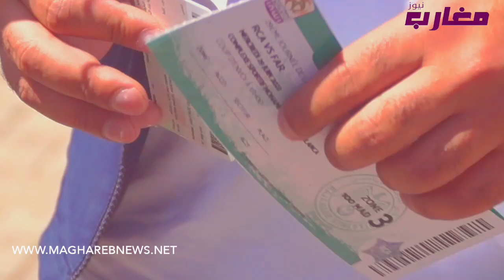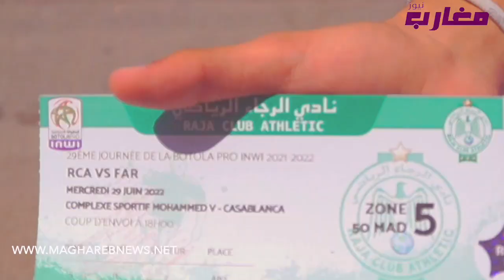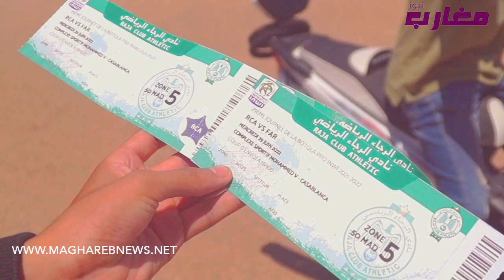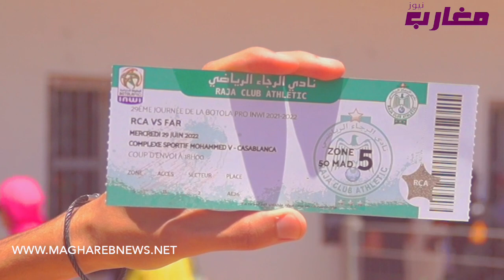جماهير الرجاء تلبي نداء عزيز البدراوي و تحج بكثرة إلى دنور "شوفو علاش"